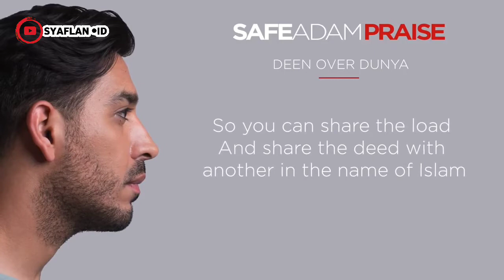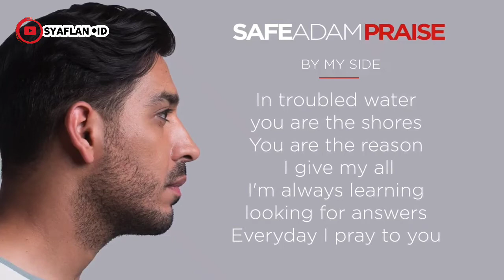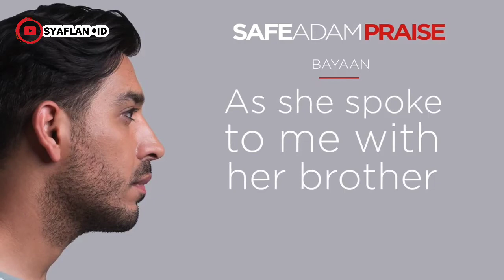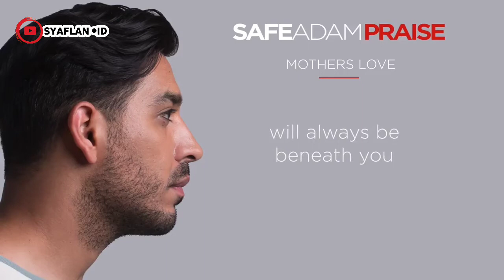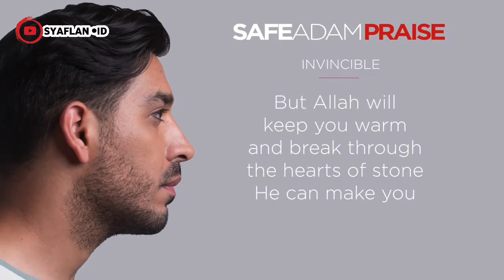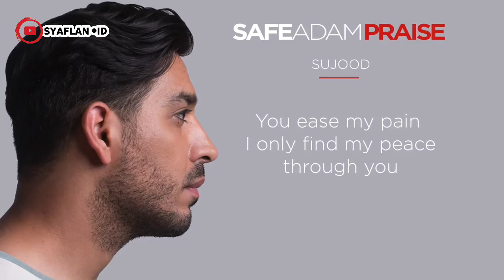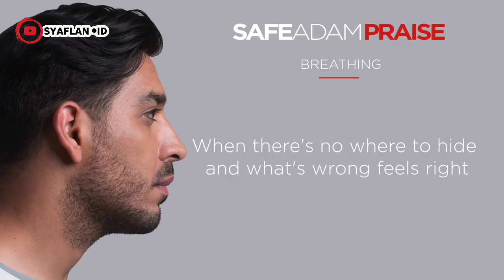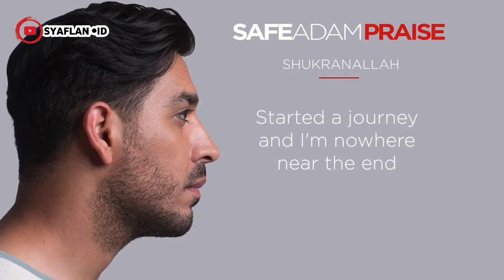Safe Adam - Praise | Full Album Video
00:00 Deen Over Dunya
03:40 By My Side
07:03 Praise
10:34 Bayaan
13:40 Mothers Love
16:22 Not On My Name
20:41 Invincible
24:36 Sujood
28:11 Don't Be Shy
31:22 Breathing
35:35 Shukranallah